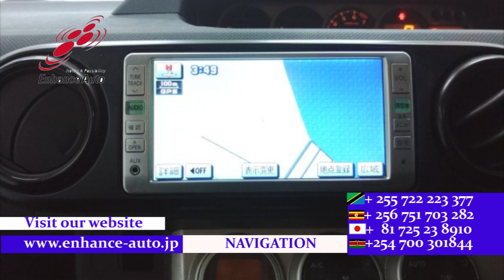2008/4 TOYOTA COROLLA RUMION 1 5G 270393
2008/4 TOYOTA COROLLA RUMION 1.5G Petrol 1500cc 161000km HATCHBACK / ALLOYS / BODY KIT  / TUTRNING SIGNAL MIRROR / SMART KEY / PUSH START / NAVI /